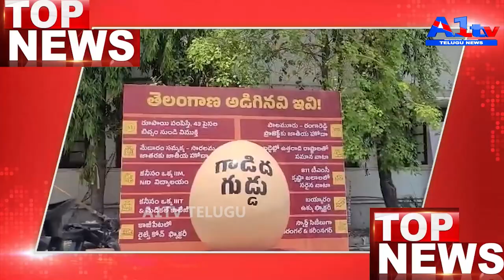A1TV FIRST NEWS BULLETIN || 30-04-2024| A1TV TELUGU